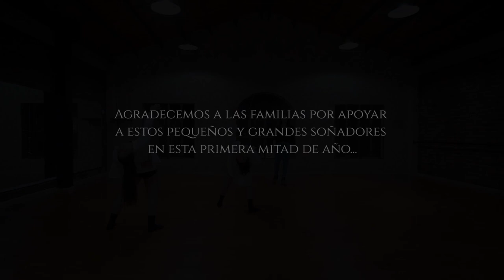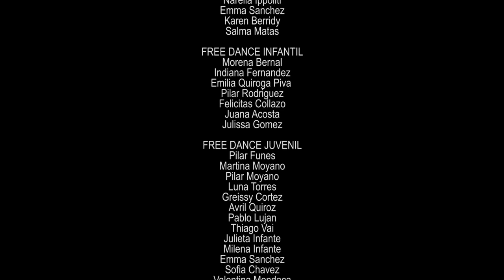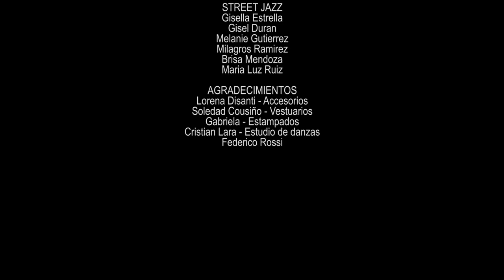Muestra Mitad de Año - MF Estudio de Arte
DIRECCIÓN GENERAL
Micaela Bandes

VIDEO Y FOTOGRAFÍA
Franco Lorenzi

PROFESORAS
Micaela Bandes - Jardin de danzas 1 y 3, Técnicas Mixtas Infantil y Juvenil, Free dance Infantil y Juvenil
Julieta Infante - Jardin de danzas 2 y Taller de danzas
Leslie Varas - Canto
Milagros Reyna - Contemporaneo
Guadalupe Molinari - Street Jazz

ALUMNOS REVELACIÓN
Isabela Ojeda - Jardín de danzas 1
Lola Ficarra - Jardín de danzas 2
Maia Pizarro - Jardín de danzas 3
Sofia Aguero - Taller de danzas
Morena Bernal - Free dance infantil
Pilar Funes - Free dance juvenil
Pablo Lujan - Free dance juvenil
Thiago Vai - Free dance juvenil
Luna Torres - Técnicas Mixtas juvenil
Olivia Aldalla - Técnicas mixtas infantil
Daniela Lillo - Contemporaneo
Melanie Gutierrez - Street Jazz
Delfina Sureda - Canto
Luana Sanchez - Canto

JARDÍN DE DANZAS 1
Felicitas Rodriguez
Brisel Mejia
Azul Lara
Guadalupe Otero
Martina Chiofalo
Maite Barrera
Angeles Gomez
Isabella De Miguel
Isabella Ojeda

JARDIN DE DANZAS 2
Lourdes Moyano
Mayerly Reynoso
Guadalupe Gaido
Francesca Sanjurjo
Lola Ficarra
Giovanna Di Maria
Renata Kobeljacky
Malena Marin
Victoria Rivarola

JARDÍN DE DANZAS 3
India Buttacavoli
Mila Buttacavoli
Avril Blandini
Rosario Canete
Luna Cortez
Maia Pizarro
Mora Capezzone
Luana Ahumada
Alma Conti
Lucia Velasquez
Clara Vilches

TALLER DE DANZAS
Sofia Peñaloza
Sofia Aguero
Sofia Tapia
Eugenia Danieli
Guadalupe Gomez

TÉCNICAS MIXTAS INFANTIL
Mia Pasten
Olivia Aldalla
Emma Vilches
Thiago Vai
Lucia Soria
Guillermina Carbajo
Juliana Perez

TÉCNICAS MIXTAS JUVENIL
Luna Torres
Julieta Infante
Milena Infante
Josefina Cordoba
Luciana Cordoba
Narella Ippoliti
Emma Sanchez
Karen Berridy
Salma Matas

FREE DANCE INFANTIL
Morena Bernal
Indiana Fernandez
Emilia Quiroga Piva
Pilar Rodriguez
Felicitas Collazo
Juana Acosta
Julissa Gomez

FREE DANCE JUVENIL
Pilar Funes
Martina Moyano
Pilar Moyano
Luna Torres
Greissy Cortez
Avril Quiroz
Pablo Lujan
Thiago Vai
Julieta Infante
Milena Infante
Emma Sanchez
Sofia Chavez
Valentina Mondaca

CONTEMPORANEO
Daniela Lillo

CANTO
Delfina Sureda
Luana Sanchez
Alana Barroso
Iñaki Barroso

STREET JAZZ
Gisella Estrella
Gisel Duran
Melanie Gutierrez
Milagros Ramirez
Brisa Mendoza
Maria Luz Ruiz

AGRADECIMIENTOS
Lorena Disanti - Accesorios
Soledad Cousiño - Vestuarios
Gabriela - Estampados
Cristian Lara - Estudio de danzas
Federico Rossi